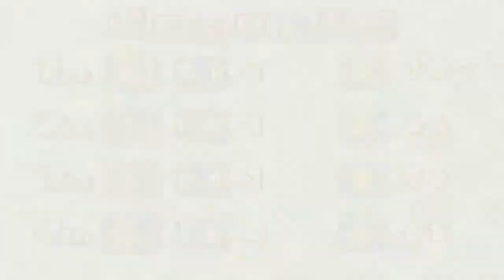Daisy Party: Toad's Midway Madness - Part 3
Genie. That's all you need to know.